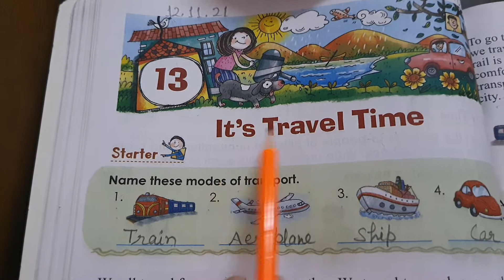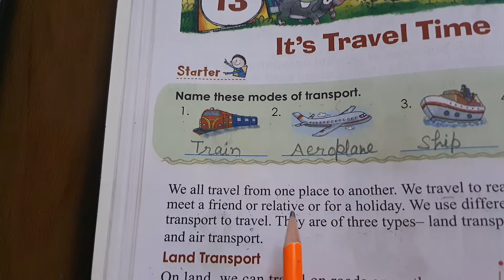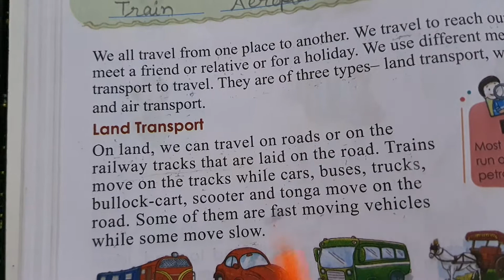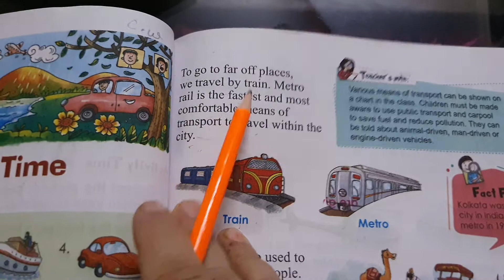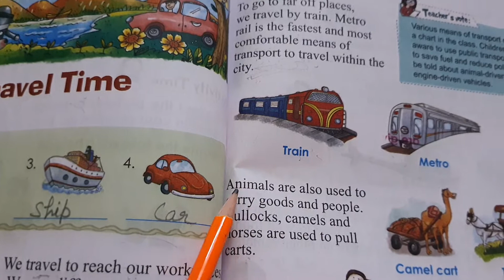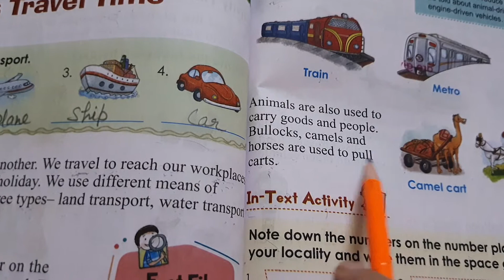Class 2,L-13 it's travel time